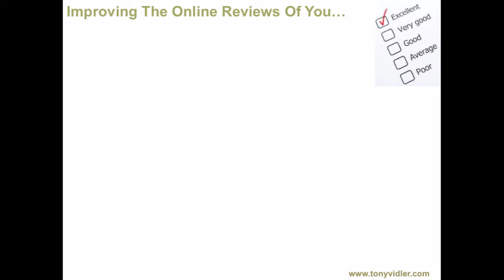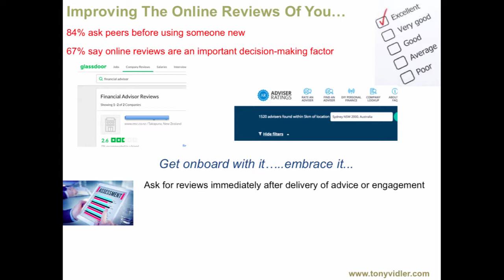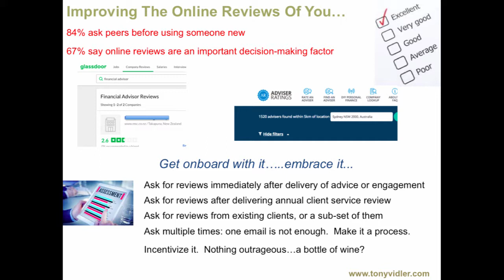Tony's Quick Tips: Online Reviews of YOU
Whether we like it or not consumers rely on what their peers say, and what online reviews suggest about us and our businesses before deciding to engage with us.  Knowing that, we have a choice on whether to embrace the online review process or not - and I suggest embracing and taking at least the 5 actions discussed in this weeks quick video to make the most of online reviews...